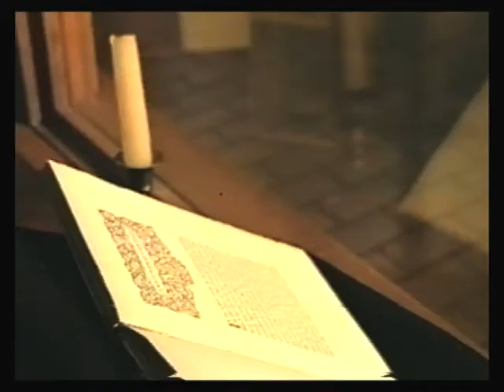Dirección de Fotografía. Carlos Gil.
Bobina con lo que se pudo recuperar.